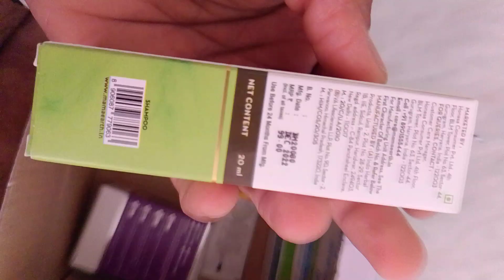Mamaearth reviews: Product expire | PissedConsumer.com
"Mene online product mangavai the Bhai gar par aaye or parsal muje Diya mene gar ma ak khola to hare oil products expire nikala" Please read the original review on PissedConsumer.com